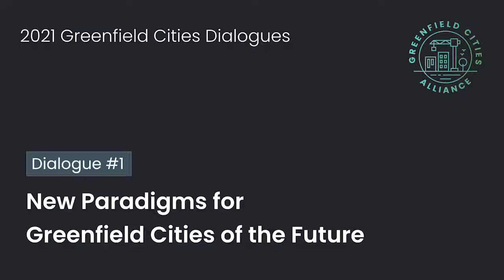New Paradigms for Greenfield Cities of the Future - Greenfield Cities Alliance Dialogues 2021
The 21st century could well be the time when the very concept of a city is re-examined and reworked. Profound changes in climate are already forcing us to think about new cities that could replace, for example, low-lying coastal megacities like Lagos, Jakarta and, tomorrow perhaps, Miami. Other cities may be rendered completely unliveable because of heat or lack of water. Never have we needed human ingenuity and innovation more than now...

The 2021 Greenfield Cities Alliance Dialogues will tackle these trends, identify pressing challenges, and showcase innovative solutions. This first webinar will set the stage for the series, examining how master-planning new cities is changing in the wake of these interconnected trends.

Panelists:
Sarah Moser, Associate Professor, Department of Geography, McGill University
Anthony Townsend, Urbanist-in-Residence, Cornell Tech
Peter Terium, Managing Director of Energy, Water, and Food, NEOM
Gökçe Günel, author of "Spaceship in the Desert: Energy, Climate Change and Urban Design in Abu Dhabi"
(host) Greg Lindsay, Director of Applied Research, NewCities